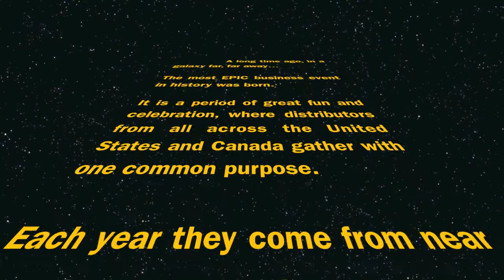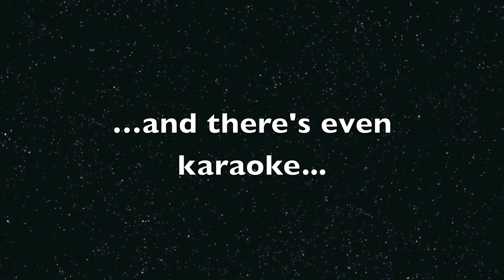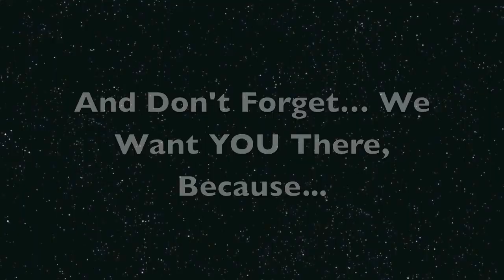Why YOU Should Be At FLING 2014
This isn't your typical "business" event!